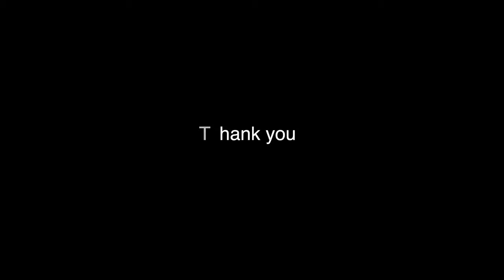Waves Acrylic Painting on Canvas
Art Painting Canvas